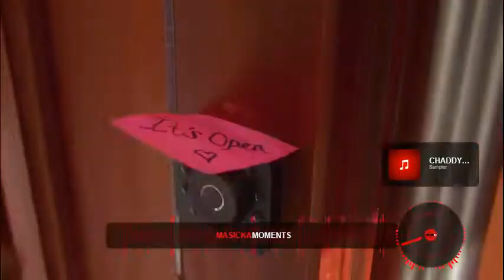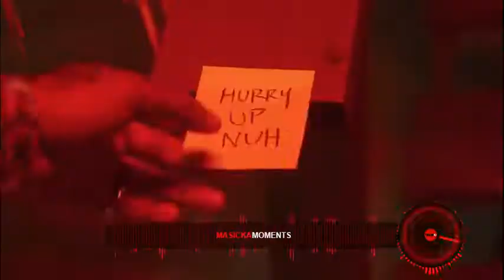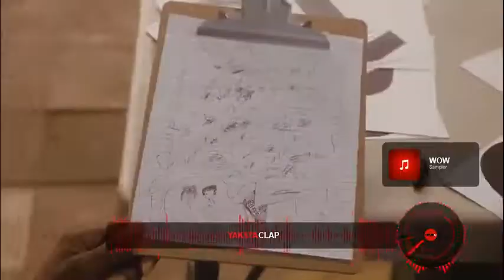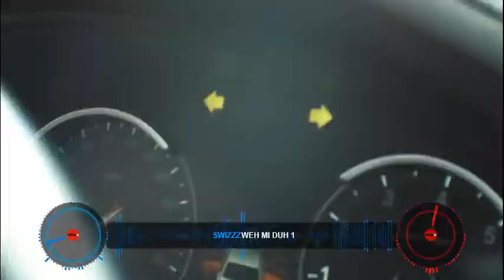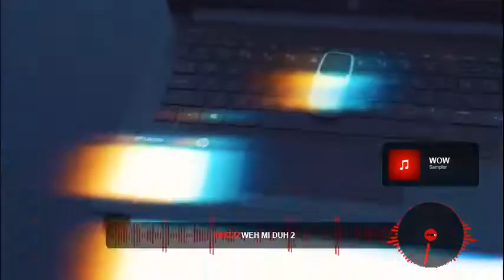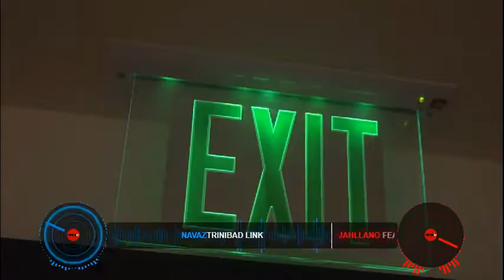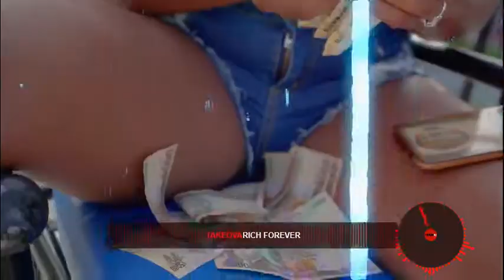BRAND NEW DANCEHALL MUSIC VIDEO MIX 2022 SKENG,MASICKA,TOPMAN,JAHSHII,INTENCE,KAREAM KHARIZMA & MORE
For Promote your music

Featured Content Is Monetized By The Respective Copyright Owners & Record Labels.All Mixes,Mixtapes is only for Promotional   Use Only.Don't forget to Subscribe to DJ TUMPITEEN and turn on notifications Bell 🔔 to stay updated with all new and Future uploads